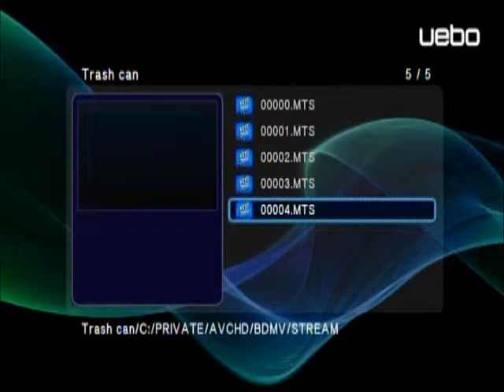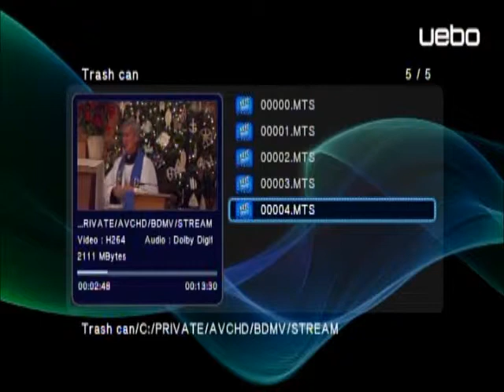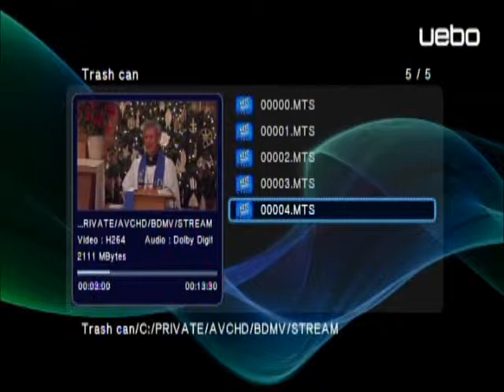Blessed by God, We Humbly Rejoice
Pastor Griffin.12.20.2015